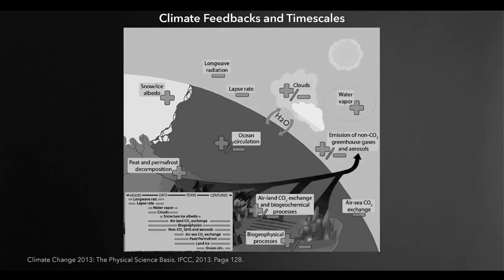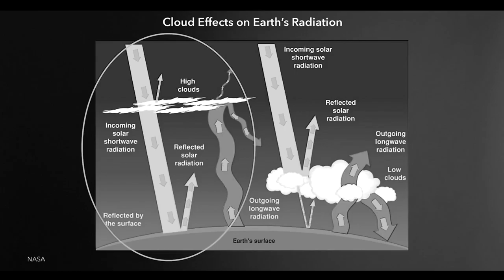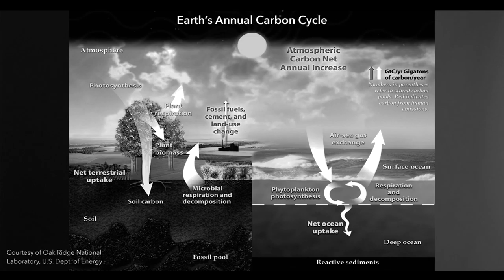Black and White Poetics (a dialectic for mother earth) - Episode Four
A dialogue of sorts, poetic and to the images of Michael E. Mann's series on Climate Science.

This series on the planksip blog includes transcripts and membership benefits including writing competitions for cash prizes, unlimited digital publishing and an organic platform for thought leadership, stewardship and minimalism

Video Clip #1: This video clip should discuss Feedback Mechanisms. Positive feedback is one that multiplies the forcings. For example, the water vapour feedback; a warmer atmosphere can hold more water vapour. Since water vapour is a potent greenhouse gas, this leads to further warming, this is one of the largest positive feedback systems in the earth's climate system. The Ice Albedo Feedback is another important feedback system within the climate system. As the surface of the earth warms there is less snow and ice. This leads to less reflection and greater absorption of that incoming shortwave solar radiation (heat). This is another important positive feedback. Cloud Radiative Feedbacks and can be both positive and negative. For example, if a warmer atmosphere happens to produce more low clouds, the primary impact of this greater cloud cover would be to reflect more solar radiation (heat) hour to space and would be a cooling effect and would therefore be negative feedback. On the other hand, if a warmer atmosphere produces more high clouds, like cirrus clouds the primary impact of these thin high clouds is to increase the greenhouse effect due to their ability to trap much of the outgoing longwave terrestrial radiation but they will remain transparent to incoming shortwave radiation. That would be positive feedback.

Video Clip #2: This video clip should discuss how activities such as fossil fuel burning do not regulate the concentration of the greenhouse gases such as carbon dioxide but instead govern the atmospheric emissions which interact with the climate system.

Video Clip #3: This video clip should discuss how the ocean and the terrestrial biosphere and the marine biosphere - life on earth, all interact with the atmosphere in what is known as the global carbon cycle. For our purposes what is important here is when we put carbon dioxide into the atmosphere, by burning fossil fuels, at least some of that carbon dioxide has been absorbed by the climate system. Either by trees and forests on land or by marine life like plankton and algae in the ocean and it turns out that the ocean, the marine biosphere and the terrestrial biosphere have been absorbing nearly half the CO2 that we’ve been putting into the atmosphere. That leads to CO2 concentrations that have not increased as rapidly as we would have expected if all the carbon dioxide remained in the atmosphere.